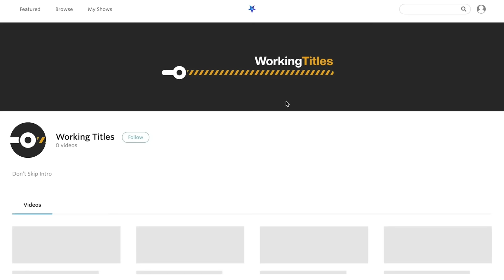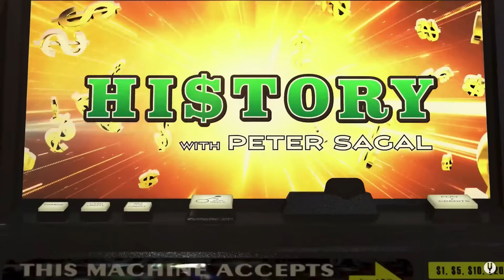What’s Inside The Box? (The Case Of)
When are you responsible for what’s in the box?
Get CuriosityStream AND Nebula for 30 days free Special EXTENDED version only on Nebula!

Palsgraf v. Long Island Railroad Co., 248 N.Y. 339, 162 N.E. 99 (1928).

Written by Devin Stone, Ilyse Fishman, & Tricia Aurand
Illustrations by Nik Gothic and Alex Duran
Edited by Amy McClung
Voices by Alexander Masters, Jamie Werner, and Kevin O’Connell

Summary from Wikipedia:
Palsgraf v. Long Island Railroad Co., 248 N.Y. 339, 162 N.E. 99 (1928), is a leading case in American tort law on the question of liability to an unforeseeable plaintiff. The case was heard by the New York Court of Appeals, the highest state court in New York; its opinion was written by Chief Judge Benjamin Cardozo, a leading figure in the development of American common law and later a United States Supreme Court justice.

The plaintiff, Helen Palsgraf, was waiting at a Long Island Rail Road station in August 1924 while taking her daughters to the beach. Two men attempted to board the train before hers; one (aided by railroad employees) dropped a package that exploded, causing a large coin-operated scale on the platform to hit her. After the incident, she began to stammer, and subsequently sued the railroad, arguing that its employees had been negligent while assisting the man, and that she had been harmed by the neglect. In May 1927 she obtained a jury verdict of $6,000, which the railroad appealed. Palsgraf gained a 3–2 decision in the Appellate Division, and the railroad appealed again. Cardozo wrote for a 4–3 majority of the Court of Appeals, ruling that there was no negligence because the employees, in helping the man board, did not have a duty of care to Palsgraf as injury to her was not a foreseeable harm from aiding a man with a package. The original jury verdict was overturned, and the railroad won the case.

A number of factors, including the bizarre facts and Cardozo's outstanding reputation, made the case prominent in the legal profession, and it remains so, taught to most if not all American law students in torts class. Cardozo's conception, that tort liability can only occur when a defendant breaches a duty of care the defendant owes to a plaintiff, causing the injury sued for, has been widely accepted in American law. In dealing with proximate cause, many states have taken the approach championed by the Court of Appeals' dissenter in Palsgraf, Judge William S. Andrews.

I get asked a lot about whether being a practicing attorney is like being a lawyer on TV.  I love watching legal movies and courtroom dramas.  It's one of the reasons I decided to become a lawyer.  But sometimes they make me want to pull my hair out because they are ridiculous.  So I decided to make my own series exploring real cases and true crime.  I believe that if you give people the relevant information they can make informed decisions about our world.  The “law” is not necessarily the statutes that are passed by congress but are the rules that everyone agrees to live by.  This series explores the cases and stories that shaped our law.